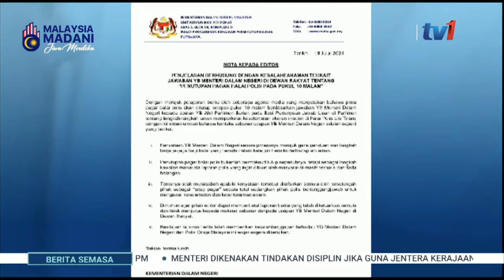10 JULAI 2024 - BERITA SEMASA 12